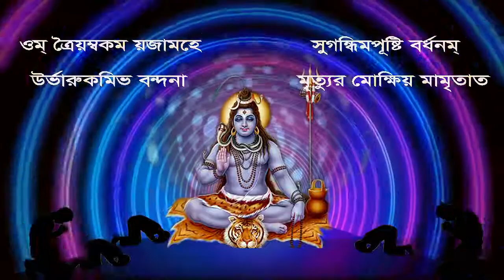Mahamrityunjaya Mantra 108Times(মহা মৃত্যুঞ্জয় মন্ত্র​)Mantra With Lyrics Lord Shiva | Royalty Free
সর্বশক্তিমান ঈশ্বর অর্থাৎ ভগবান শিবকে স্মরন করে পাঠ করতে হয় মহা মৃত্যুঞ্জয় মন্ত্র। ঋগবেদে এই মন্ত্রের ক্ষেত্রে বলা হয় যে, ঋষি শুক্রাচার্য বিশ বছর একটি গাছে উল্টো হয়ে ঝুলে তপস্যা করেছিলেন। বিনিময়ে মহাদেব শুক্রাচার্যকে এই মহামন্ত্র দান করেন। এই মন্ত্রকে সঞ্জিবনী মন্ত্রও বলা হয়। এই মন্ত্র জব করে মানুষ নিজেদের রোগ থেকে মুক্ত হতে পারে। সমস্ত ভয়, বিশেষ করে মৃত্যুভয় থেকে মুক্ত হতে পারে। এই মন্ত্র পাঠে সকল বিপদ দূর হয়ে জীবনে আসে প্রশান্তি আর সুখ । প্রতিটা মানুষের প্রতিদিন অন্ততঃ ১০৮ বার এই মন্ত্র পাঠ করা প্রয়োজন Maha Mrityunjay Mantra (মহা মৃত্যুঞ্জয় মন্ত্র​)

ওম্ ত্রৈয়ম্বকম্ য়জামহে ,
সূগন্ধীমপূষ্টি বর্ধনম্ ,
উর্ভারুকমিভ বন্ধনা ,
মৃত্যুর মোক্ষিয় মামৃতাত ।।

Free Background Video and Music For Youtube No Copyright | Natural Meditation Music Video | If You want more peace well bing and happiness learn to meditation | Nature is the best

Relaxation / Meditation Music With Nature Scenes And Nature Sounds || Meditation - Presence Of Peace, A Beautiful  Relaxation - Meditation For Sleep Music, Stress Music, Healing Music, Deep Relaxation Music, Sleep Meditation Music, Study Music, Relaxing Music Spa, And More.

In this relaxation/ meditation, we explore how our emotions can affect us, how we can better regulate them, how to change our mindset, how we switch from a negative day to a positive and then we finally finish off with some powerful healing affirmations.

If you're feeling stressed or anxious this meditation is for you. Let's embark on this healing journey together so we can improve our self-awareness and growth.

I recommend listening to this mediation with headphones on and finding a distraction-free environment.

Play this music video and it will help you in your leisure process 🤍🌼🤍